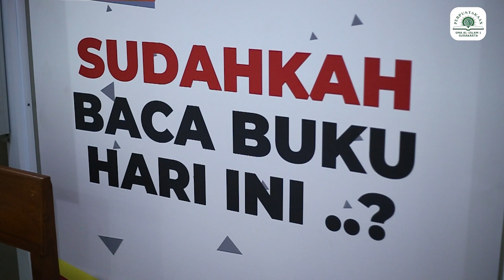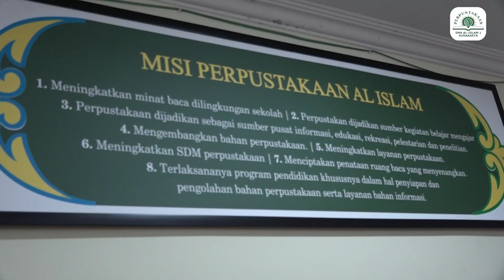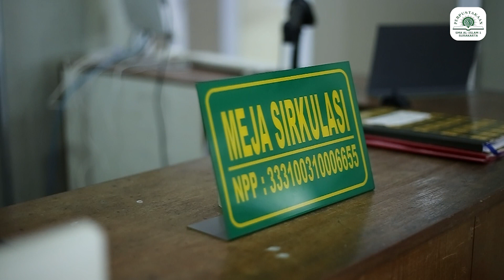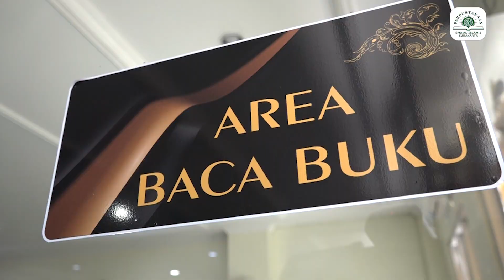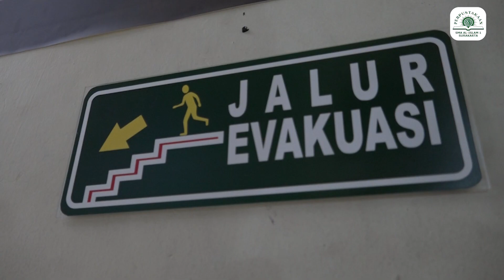PROFIL PERPUSTAKAAN SMA AL ISLAM 1 SURAKARTA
Keberadaan Perpustakaan SMA Al Islam 1 Surakarta telah berdiri sejak tahun 1978 maka Kepala Sekolah SMA Al Islam 1 Surakarta saat itu mendirikan Perpustakaan SMA Al Islam 1 Surakarta.

Pada tahun 2018, SMA Al Islam 1 Surakarta dijabat oleh Kepala Sekolah Ibu Umi Faizah, S.Pd. Dan pada Tanggal 11 Agustus 2022, Perpustakaan SMA Al Islam 1 Surakarta telah mendaftarkan secara resmi melalui pendataan kode identititas di bawah koordinasi Perpustakaan Nasional Republik Indonesia.  Hasil dari pendataan tersebut maka Perpustakaan SMA Al Islam telah memiliki Nomor Pokok Perpustakaan  (NPP) : 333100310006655 dan sudah divalidasi secara resmi oleh Perpustakaan Nasional Republik Indonesia dengan dibuktikan Sertifikat Pendirian Perpustakaan SMA Al Islam 1 Surakarta dengan nama “ PERPUSTAKAAN SMA AL ISLAM 1 SURAKARTA “.